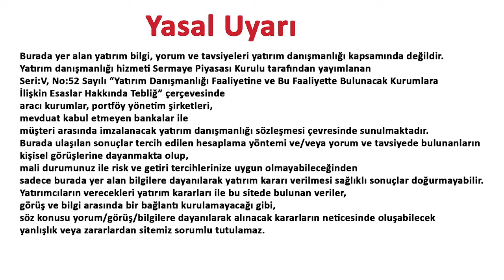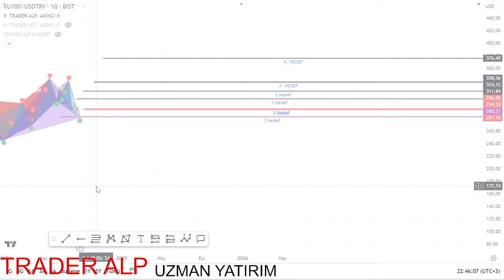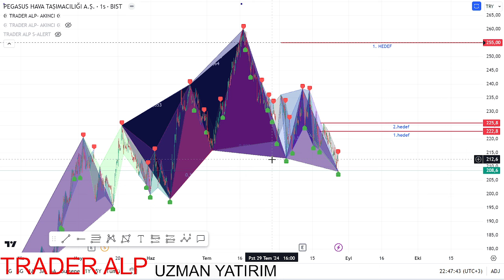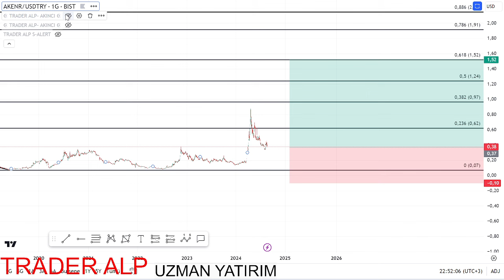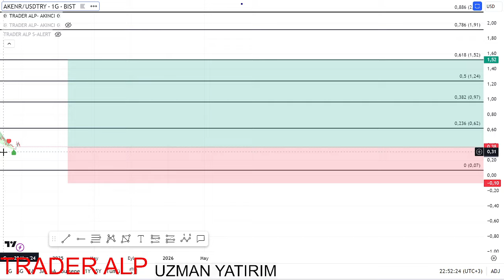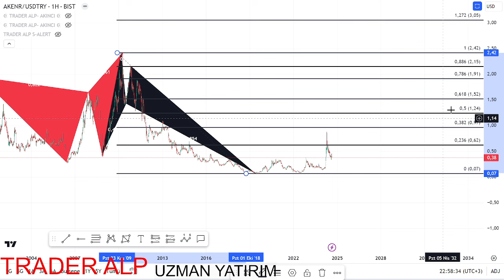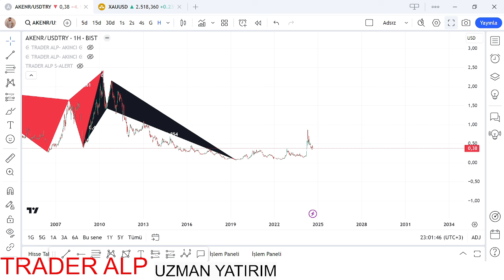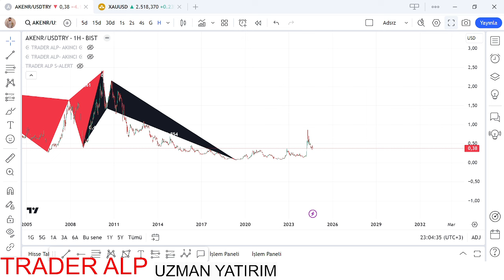%310 YÜKSELİŞ HİSSESİ